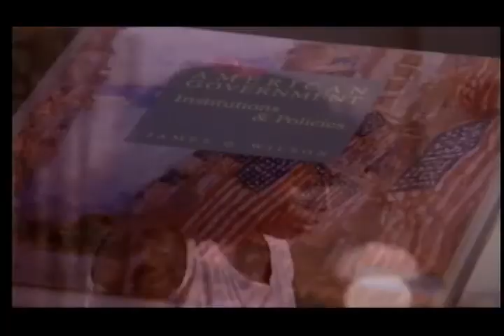"Lost And Found" Twilight Zone 1980's